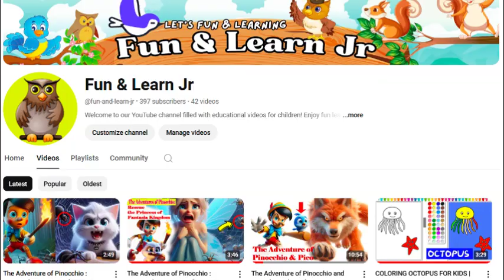Sea Animal For Kids | Learn About Sea Animal - Very Fantastic & Amazing Animal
Stingrays, octopuses, and seahorses are very interesting sea creatures! Stingrays glide gracefully through the water like airplanes, octopuses have eight flexible arms that can change color, and seahorses swim upright with the males being the ones that get pregnant! If you want to learn more about these amazing sea animals, don’t forget to watch popular sea animal videos on YouTube!